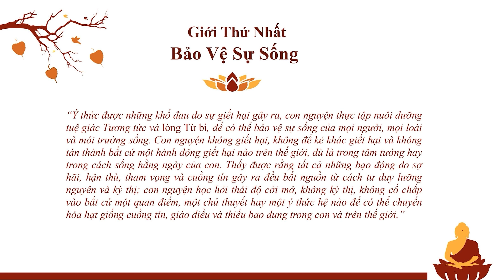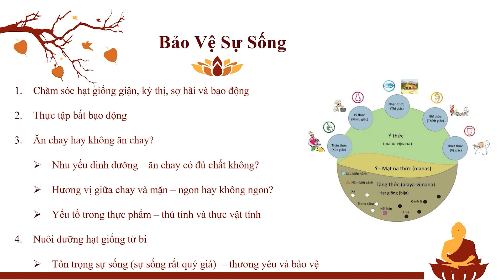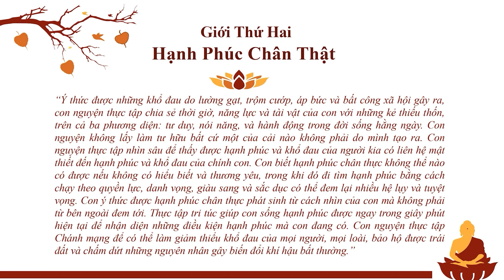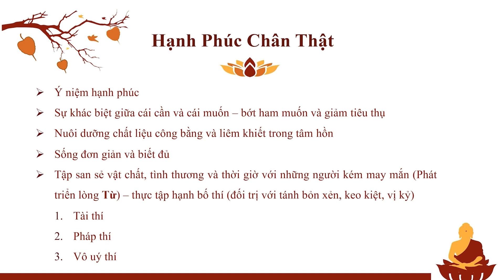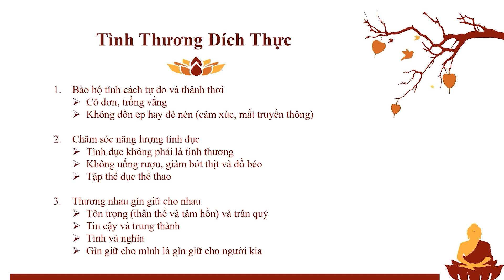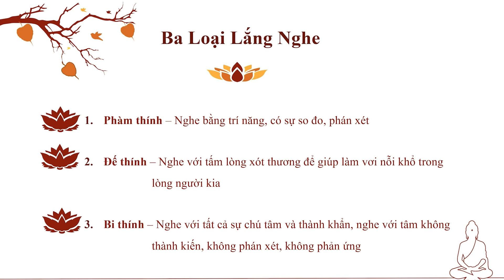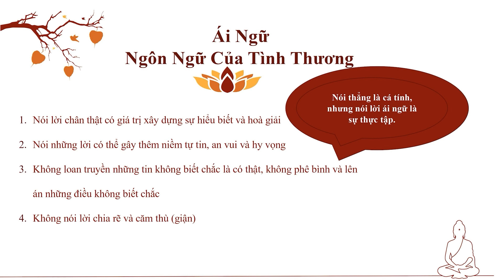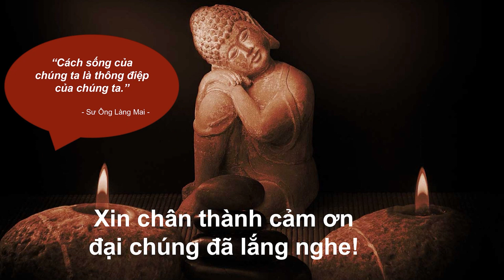Thương yêu là gìn giữ và bảo hộ cho nhau | Thầy Pháp Nguyện | Khoá tu Gia đình Tiếng Việt | 07.2023